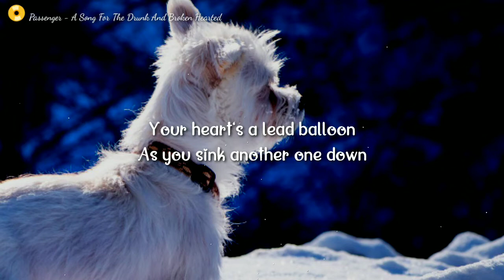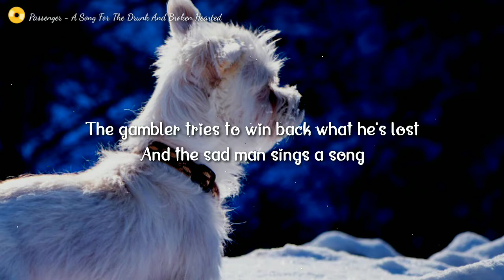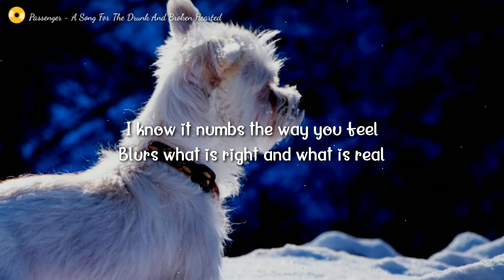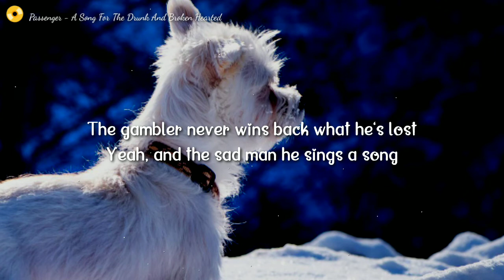🥁 A Song For The Drunk And Broken Hearted - Passenger 🥁FolkMusic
GENRE 📀
Classic 🎷 Podcast 🎻
MOOD 😶
Cause I believe, If You Like This Channel, You'll Take Action Without Being Ask.
Sincerely,
Anonymous Lyric27 👤🙏